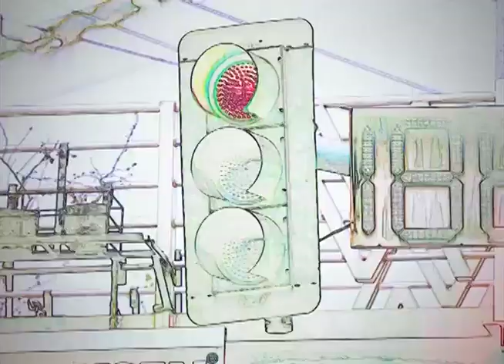GMA/GTV - Dapat Alam Mo! OBB (January 3-May 13, 2022) [04-JAN 2022]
Opening billboard used from January 3 to May 13, 2022.